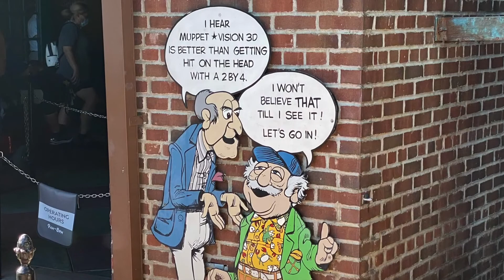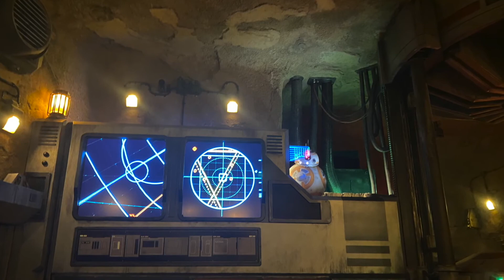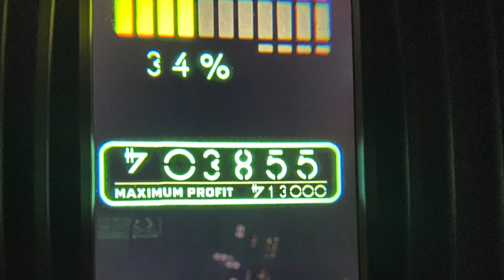Having fun in Hollywoodland || WDW Vacation Oct. 2021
This is the second installment of our October 2021 Walt Disney World family vacation. Comments are welcome!

Twitter—@tbbevis
Instagram—@tbbevis